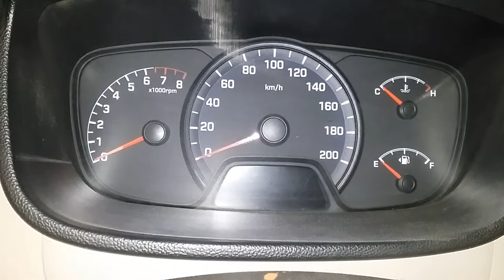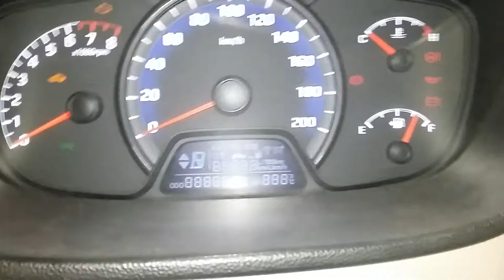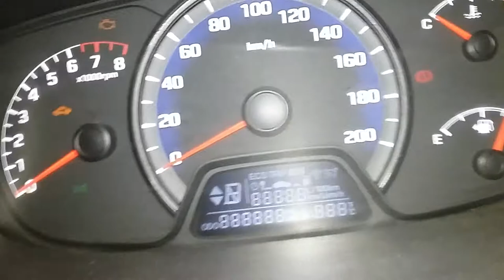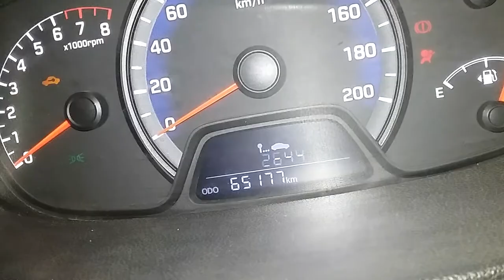Diagnostic test for Hyundai xcent and Grand i10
This is a Diagnostic test for Hyundai xcent and Grand i10. In this Diagnostic test this is done on on the top end variant of xcent. If you don't know about that dont try it on without any understanding. I will show the next video about the diagnostics test for key entry because this car I have shown in this video is a keyless entry it has a button start.